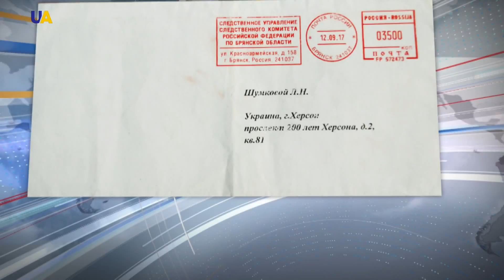Missing Ukrainian Soldier Discovered in Russian Captivity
Ukrainian Soldier, Oleksandr Shumkov, was arrested and is currently being detained in the Russian city of Bryansk. A clear reason for his detention is still unknown.